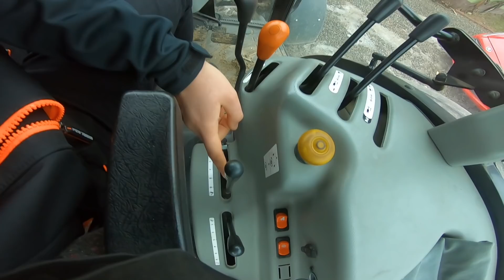W ODWIEDZINACH U NOR-TRAKA😃Agro Kuzyni😃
Siemaneczko 😃